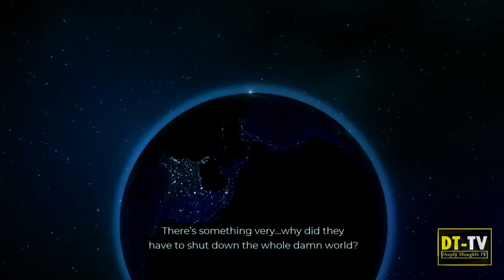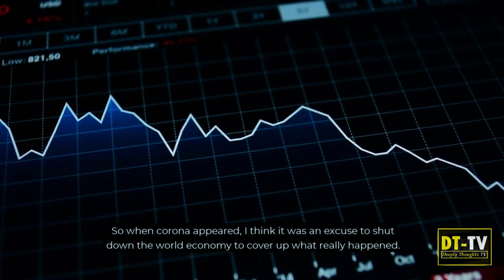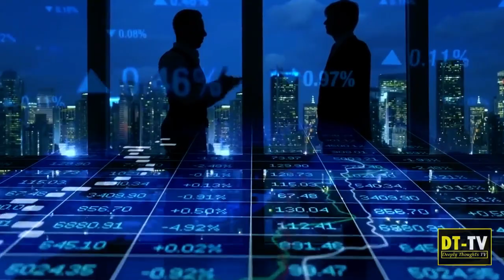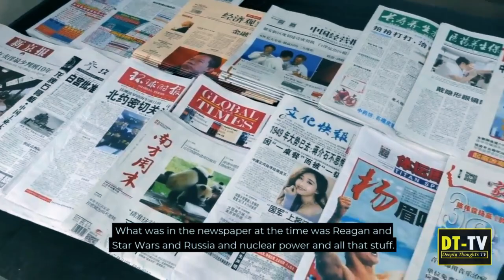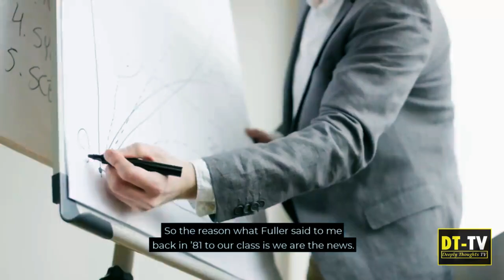" This the truth on this current pandemic " - Robert Kiyosaki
Robert Kiyosaki shares his thoughts about the truth that this current Covid-19 pandemic is not real at all.

1)This video has no negative impact on the original works (It would actually be positive for them).
2)This video is also for teaching purposes.
3)It is not transformative in nature.
4)I only used bits and pieces of videos to get the point across where necessary.